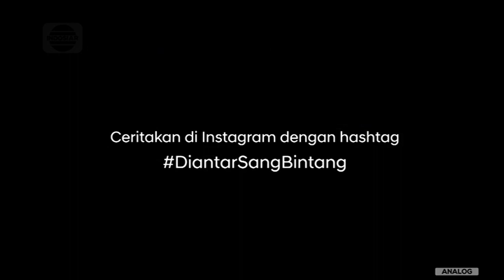Hyundai Stargazer • Diantar Sang Bintang Ver. 2 • TVC Edisi 2023 • Iklan Indonesia 15 sec